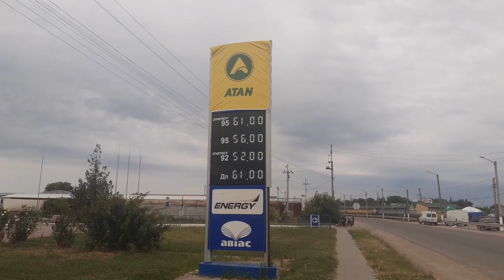Цены на заправках. июль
Цены на бензин, дт, газ в Херсонской области